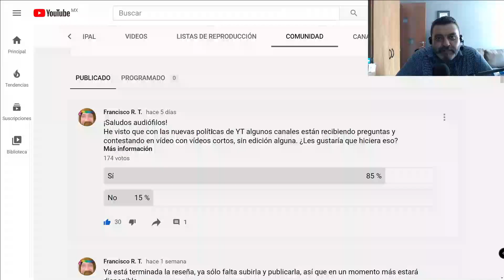Iniciamos con la sección "En Corto", escribe tus preguntas y con gusto las respondo en corto.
¡Se reciben donativos!
CLABE:  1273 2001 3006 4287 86
Bitcoin: 3BuqnXDQ5iiyR6jCjEaw6gsbyN4jfz78Y3
1LnJPTxVfwcEy7pxNmpJrWnj9pUyWmfpA7